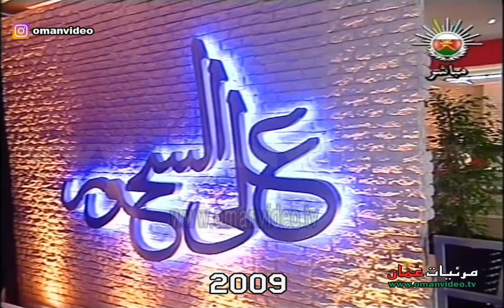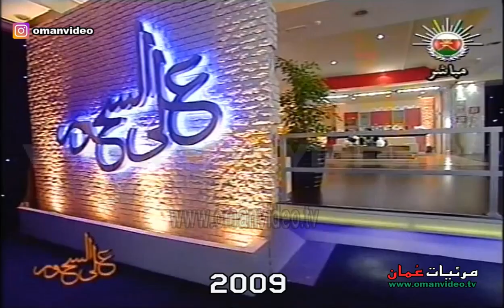المكرمة / الإعلامية منى بنت محفوظ المنذرية ( على السحور 2009 ) تقديم : باسمة الراجحية © سلطنة عُمان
لقاء مع المكرمة / الإعلامية منى بنت محفوظ المنذرية أول مذيعة بإذاعة وتلفزيون سلطنة  عُمان
الحلقة  قبل الاخيرة ( على السحور  2009 م  )
التقديم : باسمة الراجحية
بمشاركة : الشيف / عيسى اللمكي و رنا
إخراج : سعيد موسى
برنامج على السحور

 مباشر على السحور من كلية عمان للسياحة
نقلاً من تلفزيون سلطنة عُمان
أحد برامج رمضان 1430هــ - 2009 م